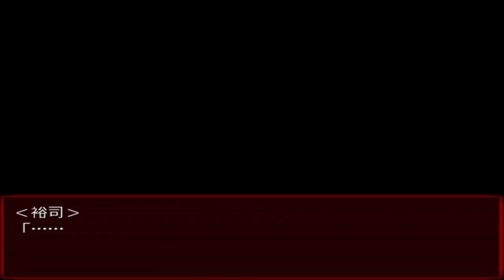#20【ハートレスマンション】号泣連発の実況プレイ！